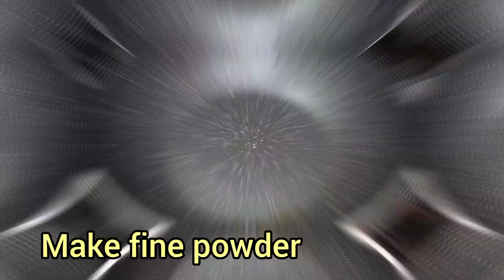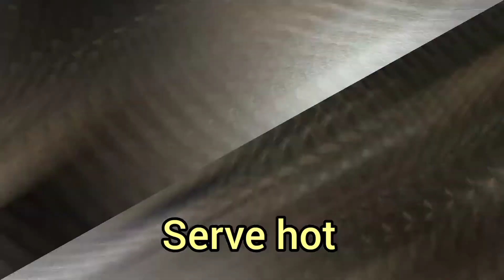How to make Mutton Curry/ Simple Easy Mutton curry /హైదరాబాద్ స్పెషల్ మటన్ కూర| Easy Cooking Recipes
Mutton Curry
How to make Mutton Curry / Simple and Easy Mutton curry / హైదరాబాద్ స్పెషల్ మటన్ కూర

Mutton curry recipe restaurant style in telugu Mutton curry recipe in telugu
How to make mutton curry in telugu
How to make mutton curry in hindi
How to make mutton curry in cooker
Mutton kurma
Quick mutton curry
Simple mutton curry
Easy mutton curry
Mutton kura in telugu
mutton curry recipe
mutton curry
how to make mutton curry
simple mutton curry
gravy mutton curry
mutton recipe in telugu
pressure cooker mutton curry
mutton curry in cooker
mutton curry in cooker telugu
how to prepare mutton curry in telugu
mutton kura
mutton curry sravani kitchen
మటన్ కర్రీ
mutton pulusu in telugu
మటన్ కర్రీ తయారు చేసే విధానం
andhra mutton curry in telugu
mutton curry ela cheyali
Mutton Curry
how to make mutton korma
mutton korma recipe in hindi video
mughali mutton curry
mutton korma in hindi
mutton korma
mutton korma recipe
shahi mutton korma
mutton recipes
korma
mutton
spicy mutton masala
andhrastyle mutton curry
mutton fry
mutton masala gravy
mutton with gravy
mutton masala
andhra recipes
nonveg recipes in telugu
mutton curry recipe in telugu
mamsam kura
mutton curry andhra style
mutton curry telugu
mutton kurma
mutton curry in telugu
mutton fry recipe
mutton curry vahchef
spicy mutton curry
telangana mutton curry
mutton keema recipe
mutton curry sanjeev kapoor
telangana style mutton curry
telangana recipes